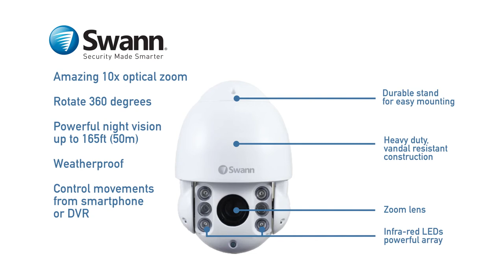Swann PRO-1080PTZ Security Camera Sample CCTV Footage Review, 10x optical zoom demo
Get the amazing 10x optical zoom, allowing you zoom into fine details such as facial features and license plates, and its motorized pan and tilt movements that allow it to rotate 360 degrees, controlling from your smartphone Swann app or Swann DVR.
This Full HD 1080p - or 2 Megapixels - security camera is the perfect addition to your Swann DVR when you need extra cameras to cover blind spots. This is a premium, heavy-duty camera that you would usually install at very sensitive points of your property.
The sturdy aluminum construction is built tough for the outdoors or indoors with IP67 weatherproof rating, while the longer 100ft (30m) BNC cable offers more options when choosing a mounting location for the camera.
See better in the dark with the latest infrared Array LED lights to produce amazing night vision image clarity in low light up to 165ft (50m), which is a lot more than the 100ft (30m) you get on regular Swann cameras.
This premium camera works with several Swann DVR models, including DVR-1600, DVR-4575, DVR-4780, DVR-4900, DVR-4980, DVR-5000 and many more. For a full list of compatible digital recorders, you may refer to the Compatibility Chart on Swann.com